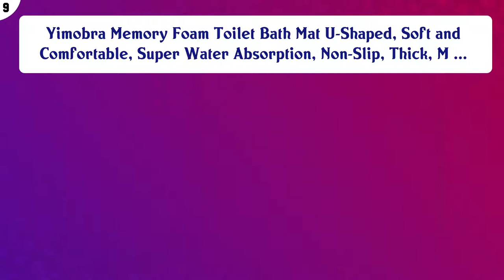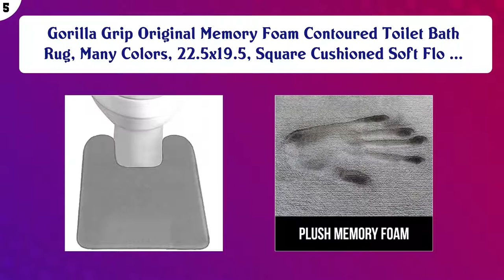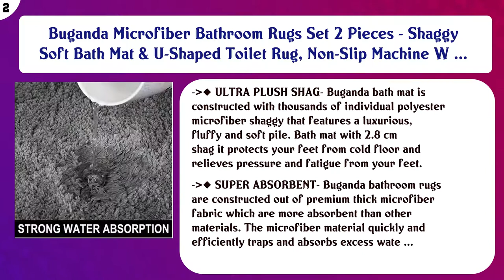Toilet Mats Movies List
Top 10 Toilet Mats to buy in USA

 Find the links below to buy these products:

 List of top Toilet Mats:

Gorilla Grip Shaggy Chenille Bath Rug Contoured Mat for Base of Toilet, Oval U-Shape, Many Colors, 22.5x19.5, ...

 Yimobra Memory Foam Toilet Bath Mat U-Shaped, Soft and Comfortable, Super Water Absorption, Non-Slip, Thick, M ...

 Clara Clark Memory Foam Bath Mat Ultra Soft Non Slip and Absorbent Bathroom Rug, Contour Size - Sage Green

 H.VERSAILTEX Bath Rug Set 2 Piece for Bathroom Non Slip Thick Chenille Bath Rugs Contour and Rectangle, Water ...

 Buganda Memory Foam 2 Pieces Bath Rugs Set - Soft Non-Slip Thick Bath Mat and Contour Toilet Rug, Absorbent Wa ...

 Gorilla Grip Original Memory Foam Contoured Toilet Bath Rug, Many Colors, 22.5x19.5, Square Cushioned Soft Flo ...

 Bare Decor Peter Toilet Mat, 20x18, Solid Teak Wood

 Pauwer Bath Rug Set 2 Piece Bathroom Contour Rug Combo Non Slip Microfiber Bath Shower Mat and U-Shaped Toilet ...

 Buganda Microfiber Bathroom Rugs Set 2 Pieces - Shaggy Soft Bath Mat & U-Shaped Toilet Rug, Non-Slip Machine W ...

 Yimobra Luxury Shaggy Toilet Bath Mat U-Shaped Contour Rugs for Bathroom, 24.4 X 20.4 Inches, Soft and Comfort ...

 Content of this Video:

10 best products to buy Toilet Mats USA

 Top rated Toilet Mats in USA